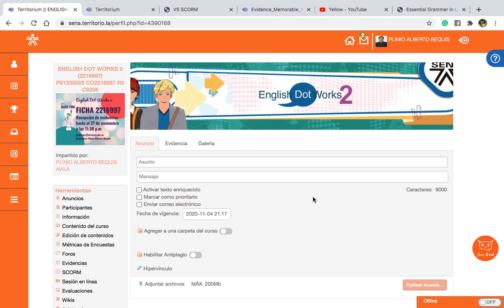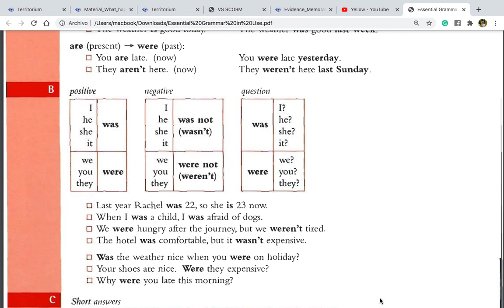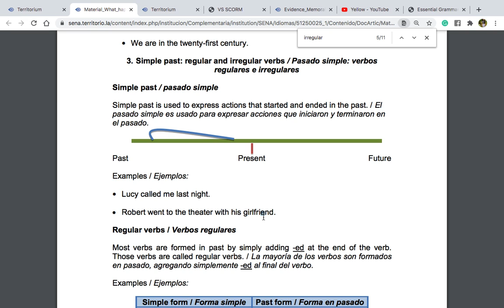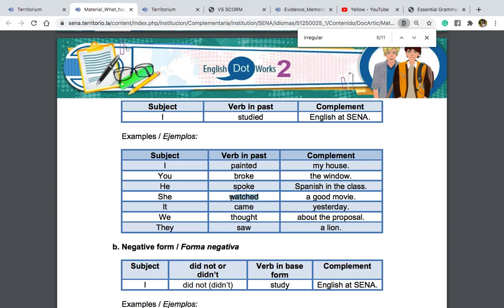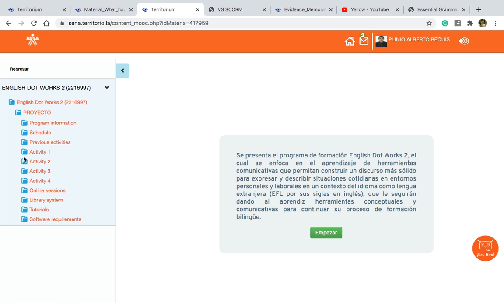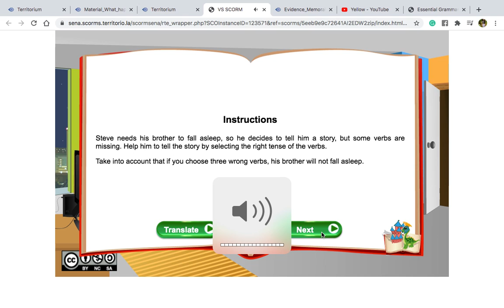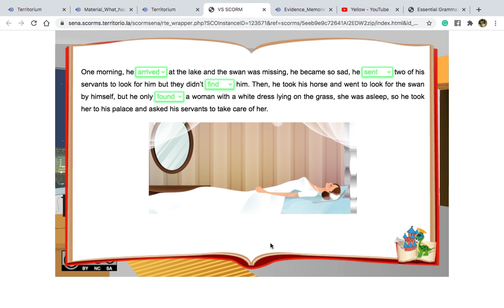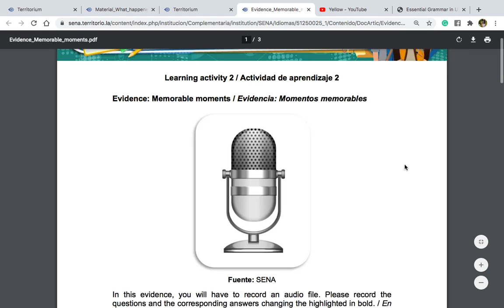Activity 2/ EDW 2: What did I do yesterday?/Telling a story/Memorable moments/My favorite vacation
Ojo!!! Timelapse aquí debajito:

0:02 Saludos, recomendaciones iniciales y actividades previas

1:30 Explicación del uso del pasado del verbo be "was - were"
8:30 Explicación del uso de los verbo regulares e irregulares
12:30 Cómo negar en pasado
14:41 Preguntar en pasado
17:00 Evidencia What did I do yesterday?
21:00 Actividad interactiva Telling a story
27:55 Evidencia Memorable moments
30:30 Blog My favorite vacation

Abrazos de león!